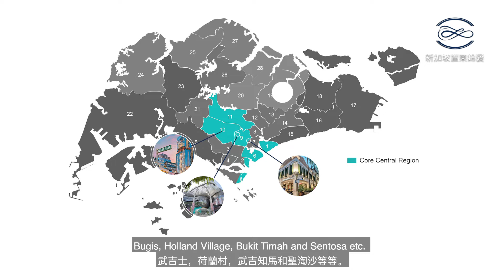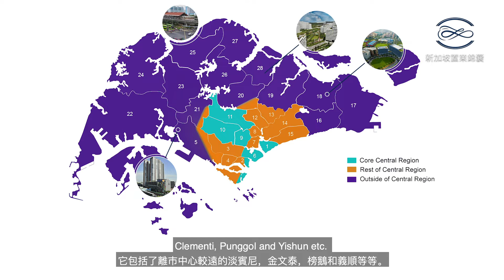新加坡置業錦囊 (第二集) - 介紹新加坡不同區域和樓價及靚盤分享: 華利世家 Property prices in Singapore, featuring Wallich Residence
居新港人兼物業投資顧問彭嘉麗(Luvianne Pang)將會介紹新加坡不同的區域和樓價。

同時帶大家參觀新加坡市中心的豪華住宅，華利世家(Wallich Residence)。

Luvianne Pang, Associate Group Director (PropNex Realty Pte Ltd)